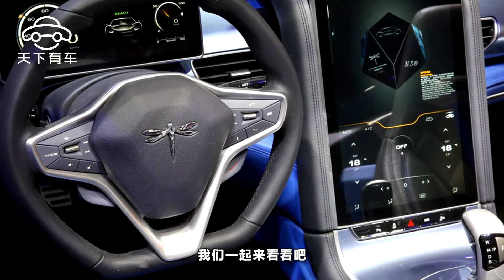外形要吊打特斯拉！這款國產電動超跑，真有那麽牛嗎？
隨著國產汽車市場的迅速發展，越來越多的國產品牌在創新的道路上越走越遠。要說到新能源市場，特斯拉品牌憑借炫酷的汽車外形和尖端的核心技術造就了它新能源市場的霸主地位。但最近國內有一款電動超跑的上市讓特斯拉的地位受到了威脅，這款號稱要在外形上吊打特斯拉的國產電動超跑真的有那麽牛嗎？我們一起來看看吧。